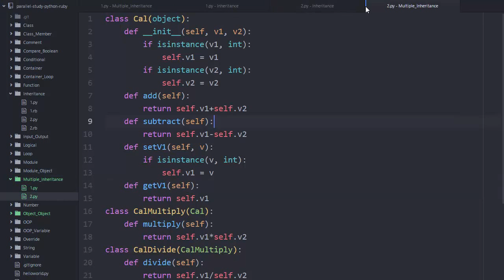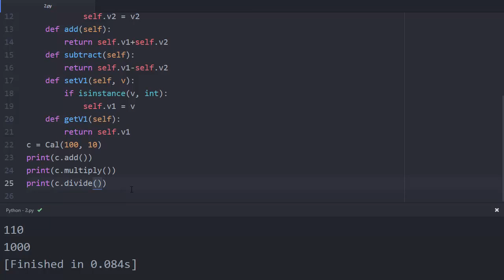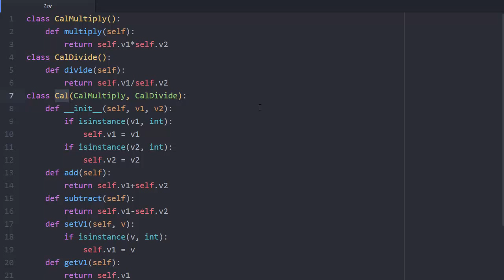Python & Ruby - 다중상속 3 : 활용